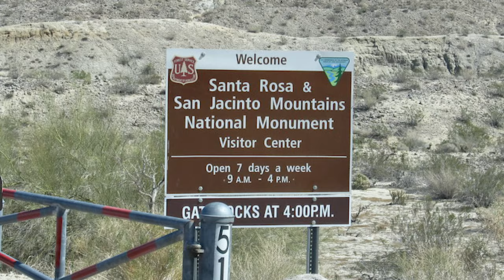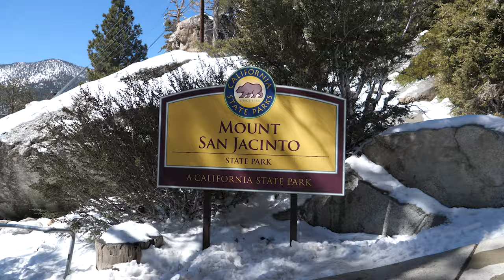San Jacinto Mountains Nat'l Monument | Palm Springs Tram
From snow to sand -  a fabulous day at San Jacinto Mountains National Monument. First, we take the Palm Springs Tram up to 8,516 ft near the peak of San Jacinto Mountain and then we descend to the desert floor at Tahquitz Canyon.

Our PRIMARY GEAR as of Season 5 – Spring 2020:
Phantom 3 Drone
Amazon 60in. Tripod
Jobe Tripod
Quickpod Selfie-Stick
SunCloud Polarized Sunglasses

Tahquitz Canyon